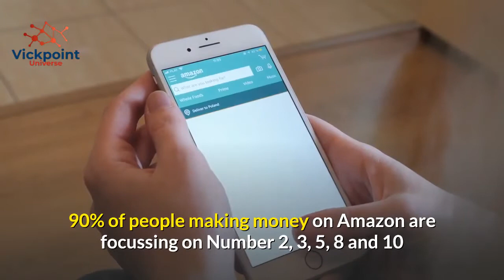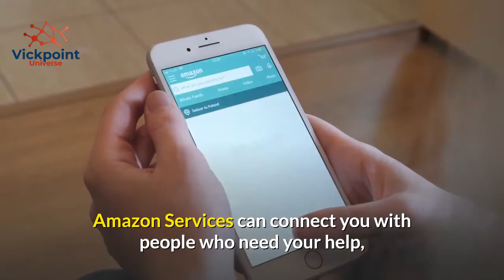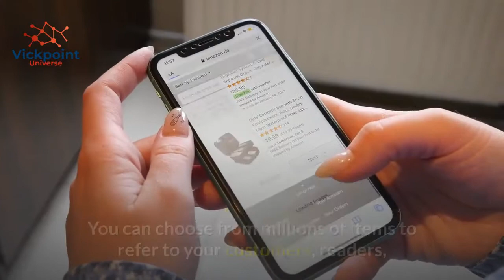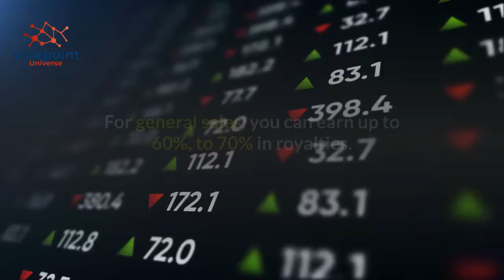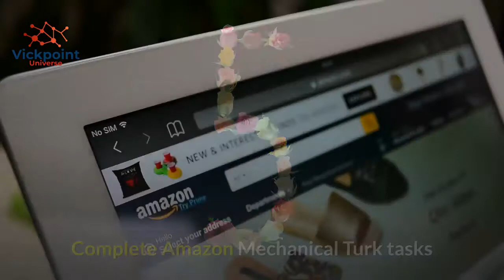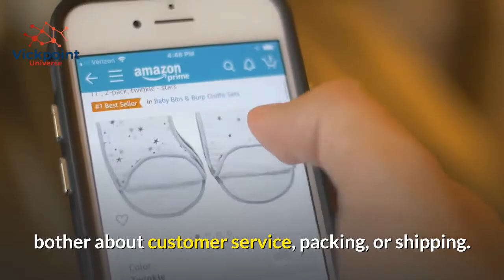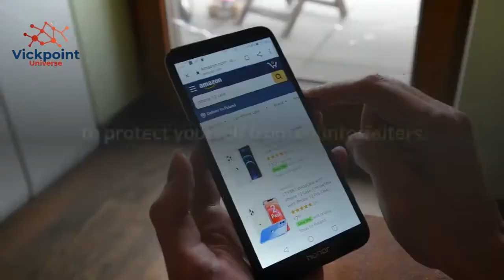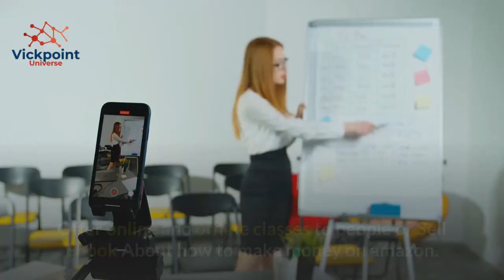10 ways to generate money on Amazon In any country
10 ways to generate money on Amazon In any country

Here are 10 ways to generate money on Amazon In any country.

Amazon. It's one of the most popular eCommerce sites today, a force to be reckoned with in almost every field imaginable, from books to clothing to electronics. The platform, on the other hand, offers far more than just a vast choice of products. It also offers a number of money-making opportunities, some of which you may not be aware of.
In this video, we'll look at 10 different ways to profit from Amazon.

Note: Many of those strategies are already working for prospective entrepreneurs like you. It merely demands consistency and a touch of labor to determine your first couple of money. It becomes easier to generate money on Amazon once you figure out what works and what doesn't.

Vickpoint Universe covers all you need to know about the world and the universe. From animals, humans, technology, and a lot more.